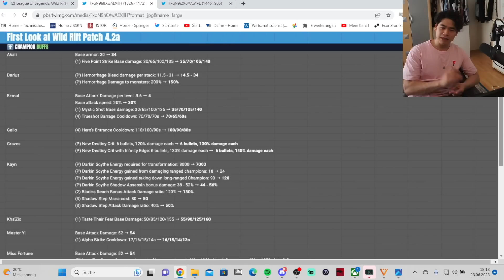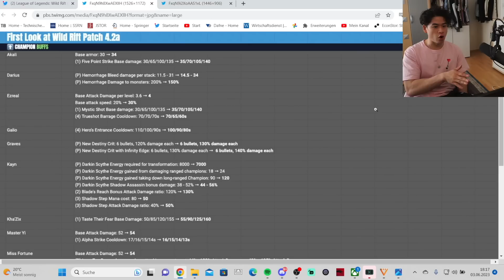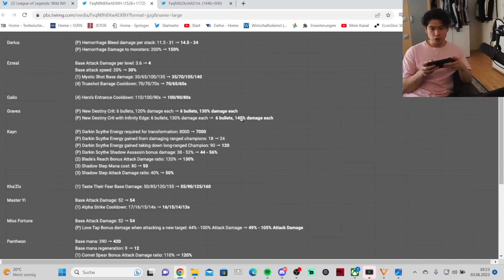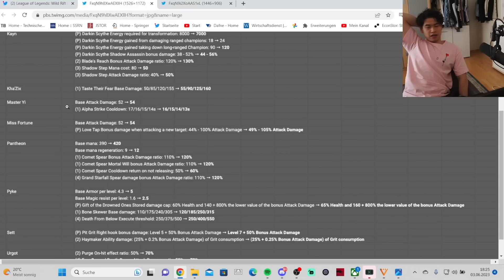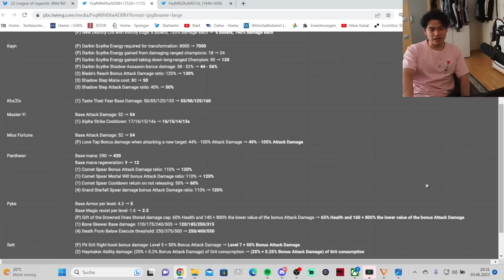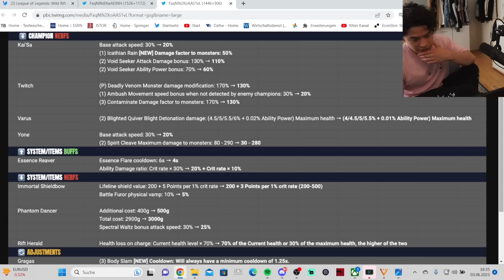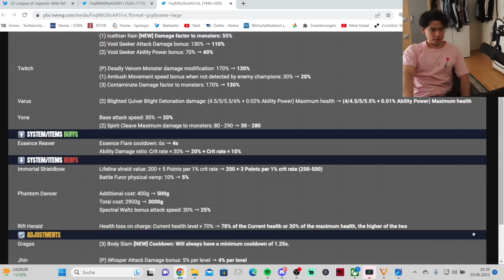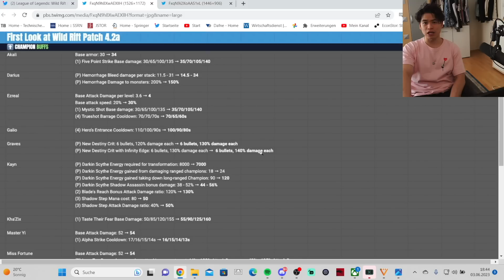WILD RIFT *NEW* PATCH 4.2A HUGE BALANCE UPDATE EXPLAINED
League of Legends Wild Rift *NEW* PATCH 4.2A HUGE BALANCE UPDATE EXPLAINED

►Songs:
Marshvll - The Vibe VIP (ft. Yung Fusion)